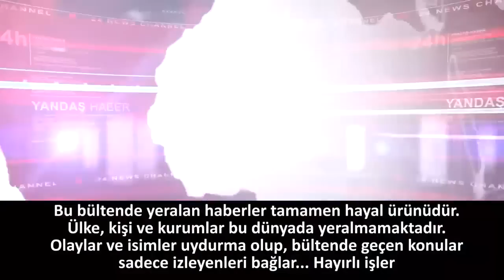Yandaş TV metrobüsteki kalabalığın sebebini buldu